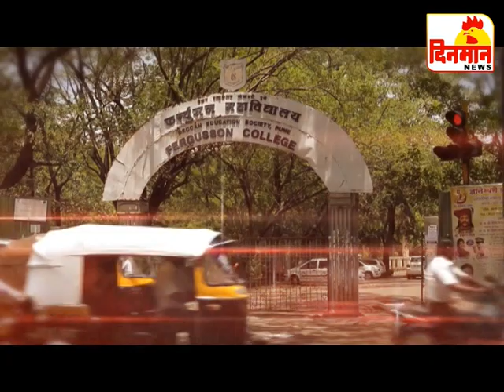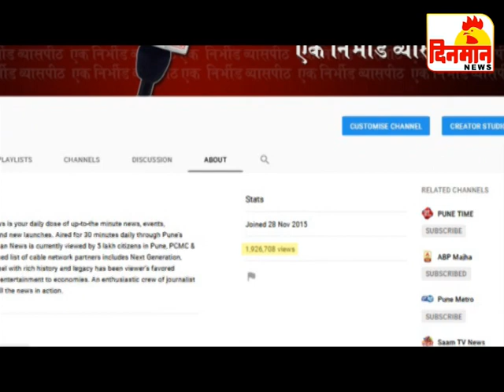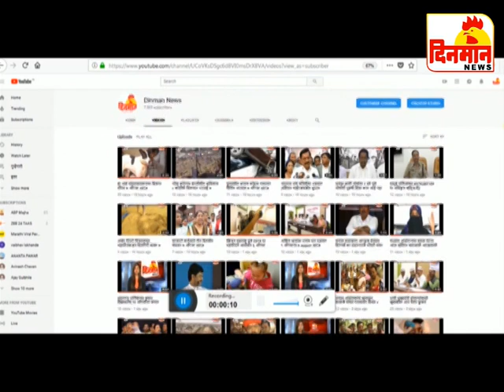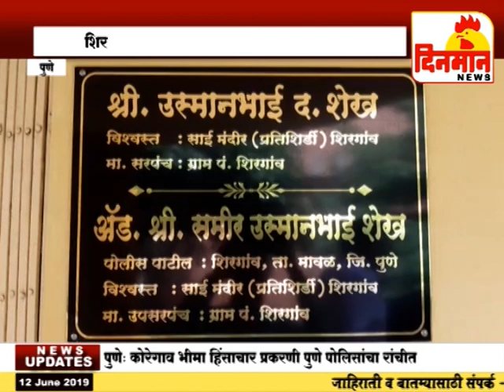12 June 2018 दिनमान बातमीपत्र